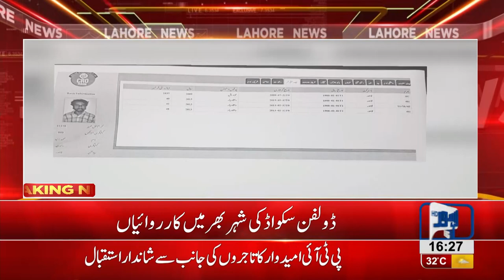Dolphin Force Arrests 17 Criminals city-wide